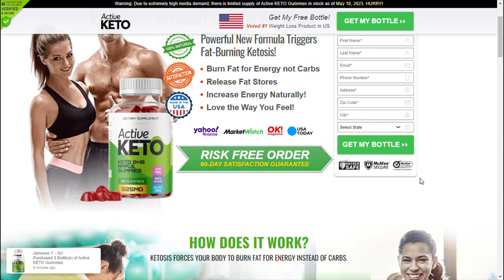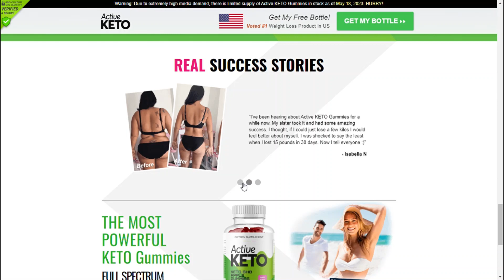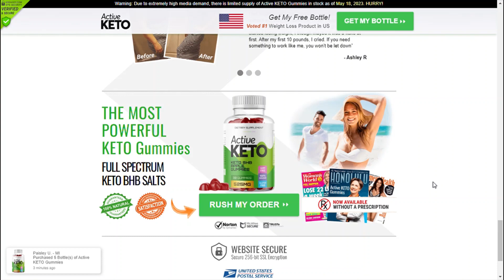Speedy Keto ACV Gummies Reviews and Warning - Watch Before Buying!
➥ Product Name — Speedy Keto ACV Gummies
➥ Main Benefits — Weight Loss
➥ Rating — 5.0/5.0 ⭐⭐⭐⭐⭐
➥ Results — In 1-3 Months
➥ Availability — Online
➥ Side Effects — No Major Side Effects

Speedy Keto ACV Gummies offer an innovative approach to weight loss and overall health. With a combination of apple cider vinegar, BHB salt and other natural ingredients, these gummies provide a convenient and enjoyable way to incorporate the principles of the keto diet into your daily routine. Speedy Keto ACV Gummies can help you on your journey toward achieving your weight loss goals and improving your overall health.